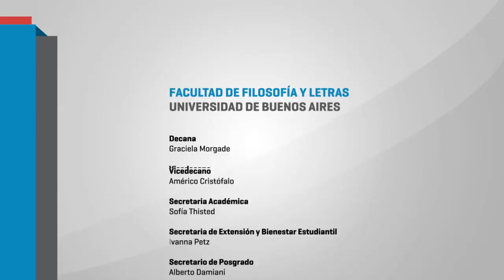Conversación entre Carlos Rodríguez Brandão y María Teresa Sirvent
En el marco de las jornadas “Educación y trabajo de jóvenes y adultos a lo largo de la vida. Investigaciones y estudios acerca de las políticas, los sujetos y las experiencias en la educación de jóvenes y adultos”, que se realizaron los días 25 y 26 de octubre de 2016, se realizó esta convesación organizadas por el Programa Educación, Economía y Trabajo (Instituto de Investigaciones en Ciencias de la Educación, FFyL - UBA)